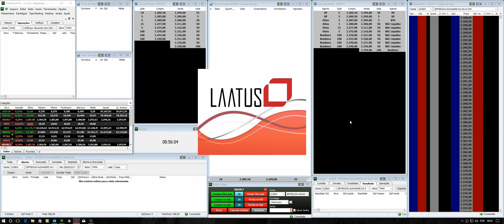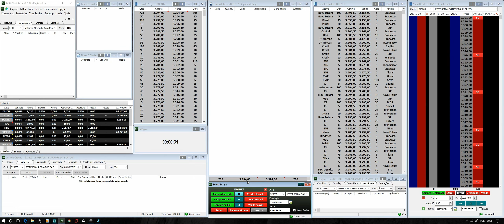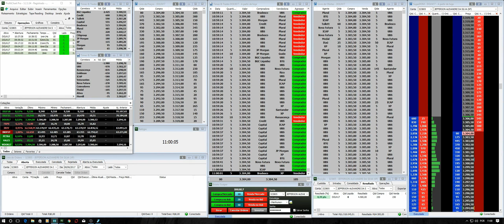Laatus - 08 06 2017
Risk Disclosure: Futures and forex trading contains substantial risk and
is not for every investor. An investor could potentially lose all or more
than the initial investment. Risk capital is money that can be lost
without jeopardizing ones’ financial security or life style. Only risk capital
should be used for trading and only those with sufficient risk capital
should consider trading. Past performance is not necessarily indicative of
future results.

Hypothetical Performance Disclosure: Hypothetical performance results have
many inherent limitations, some of which are described below. No
representation is being made that any account will or is likely to achieve
profits or losses similar to those shown; in fact, there are frequently
sharp differences between hypothetical performance results and the actual
results subsequently achieved by any particular trading program. One of
the limitations of hypothetical performance results is that they are
generally prepared with the benefit of hindsight. In addition,
hypothetical trading does not involve financial risk, and no hypothetical
trading record can completely account for the impact of financial risk of
actual trading. for example, the ability to withstand losses or to adhere
to a particular trading program in spite of trading losses are material
points which can also adversely affect actual trading results. There are
numerous other factors related to the markets in general or to the
implementation of any specific trading program which cannot be fully
accounted for in the preparation of hypothetical performance results and
all which can adversely affect trading results.